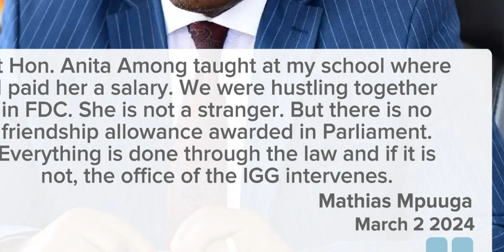Ebya Hon Anita Among Among bitabuse / Abakozi ba KCCA bakusasulwa sente Zabwe Zona obutasusa lero